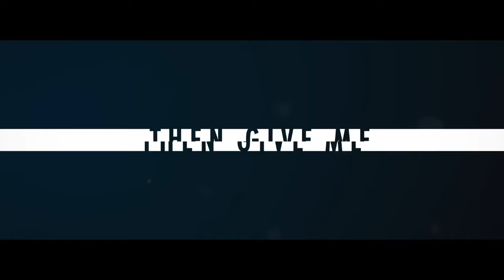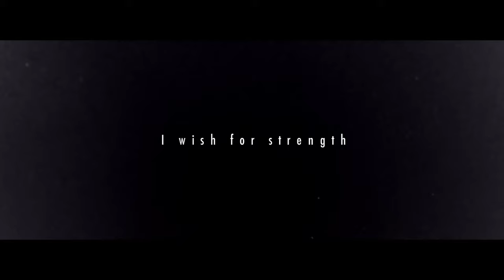Bleach Rebirth of Souls: Everything You Need to Know Before Release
2 Corinthians 5:17:Therefore if anyone is in Christ, the new creation has come: The old has gone, the new is here.
Here is all the Information about that you NEED to know about the new Bleach anime game: Bleach rebirth of souls. I'm here to give you all the confirmed facts and info that was shown in the trailer as well as information that no has noticed yet but are you ready to find out all the news about Bleach rebirth of souls before you buy it because the release date MIGHT shock you for when this came will come out.